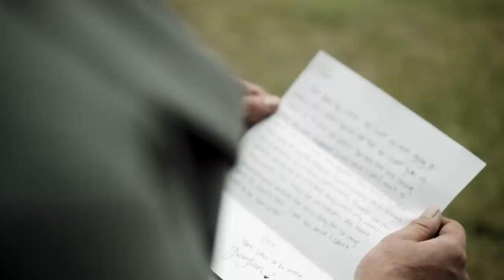Grayson + Tyler | Anderson Highlight Film